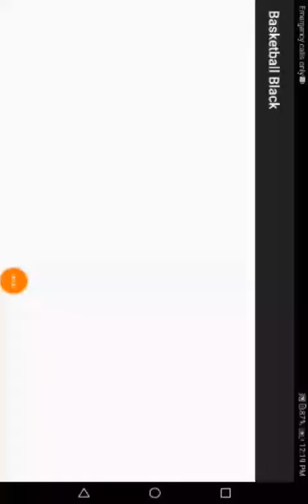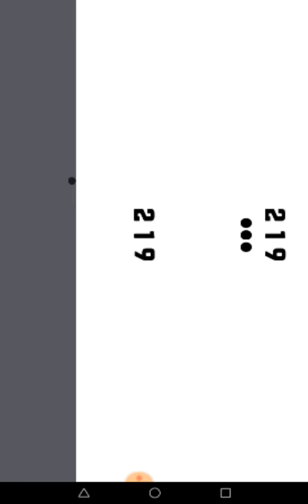Top 4 game only 2 MB download now.